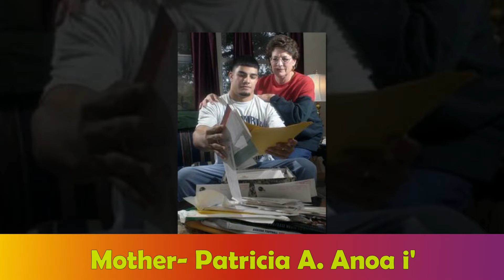Roman Reigns Family With Parents, Wife, Son, Daughter, Brother, Sister & Cousin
Leati Joseph Anoai or famously Roman Reigns was born on May 25, 1985, in Pensacola, Florida, USA.

His father his father Sika Anoai is a WWE Hall of Famer and best known as the member of the WWF tag team ‘The Wild Samoans.’ His mother's name is Patricia Anoa’i. his brother Matthew Anoa’i aka Rosey, he was also a wrestler and passed away in 2017. He has a sister named Vanessa Anoa’i and a half-sister named Summer Anoa’i.

Roman  married Galina Becker in December 2014 at Disney’s Castaway Cay Bahamas. He first met Galina when they both were students at Georgia Institute of Technology. The couple blessed with three children, a daughter Joelle Anoa’i, born in 2008 and twin sons born in 2017.

He is the first cousin to ‘The Usos,’ which consists of the two real-life twin brothers Jimmy Uso and Jey Uso, and is related to Yokozuna, Umaga, and Rikishi. Dwayne “The Rock” Johnson and Roman Reigns are distant cousins since their grandfathers – Peter Maivia and Amituana Anoa’i – were blood brothers.